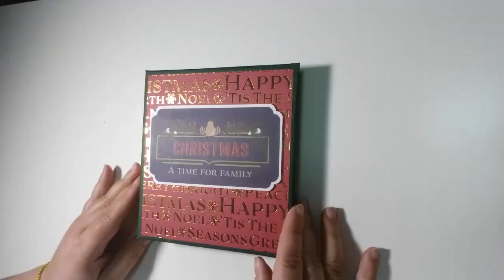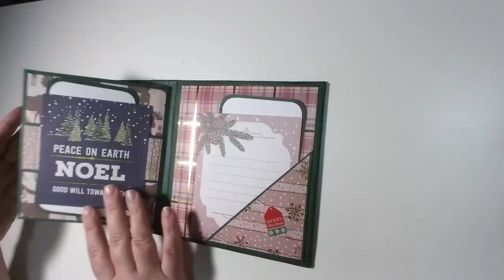Christmas mini album **Sold**